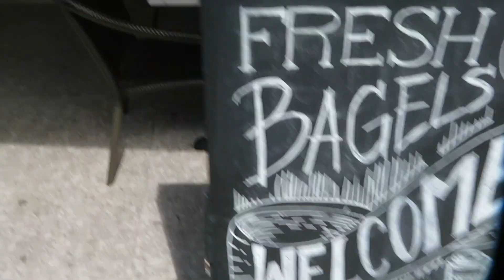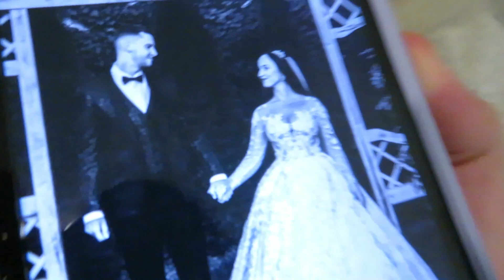🇹🇭 Back in BANGKOK / Bagel date and visiting best park ever 😍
Heeey guys we finally back in our beloved Thailand. First time after long time of travels we felt like we are back in home. It was amazing feeling. Smiley thai people around is favourite to see. We decided to grab bagels in Bangkok which was incredible and we finally made it to LUMPHINI PARK . We did not know that we will see huge Monitor lizards walking around freedomly. It was so exciting. We never seen it in real life walking freedomly. At the end we tasted thai desserts. TOO much FUN. We appreciate it every single person watching it.